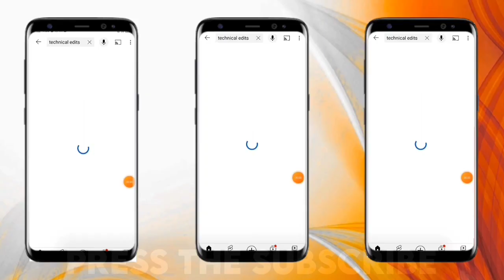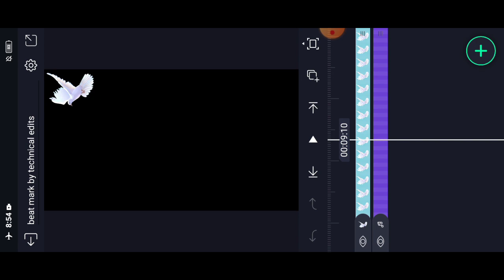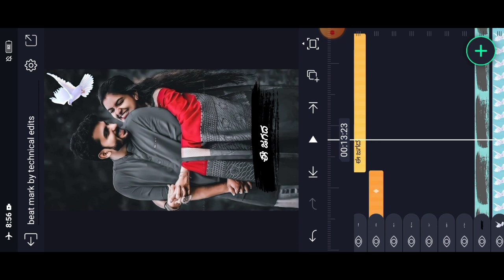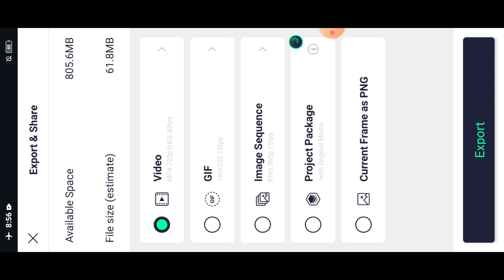Love feeling song lyrics video editing in kannada alightmotion| Alightmotion lyrics whatsapp status